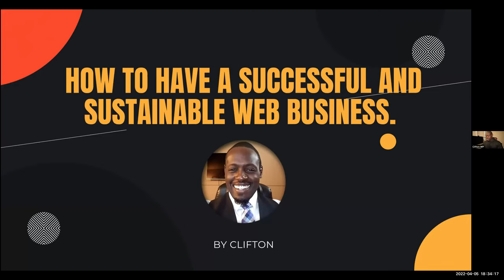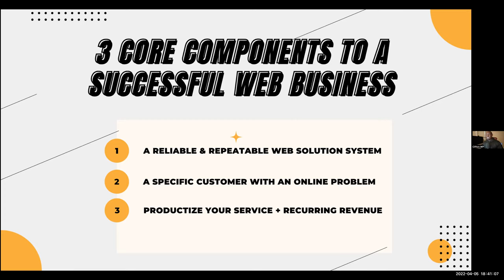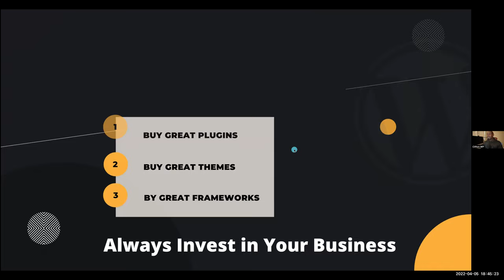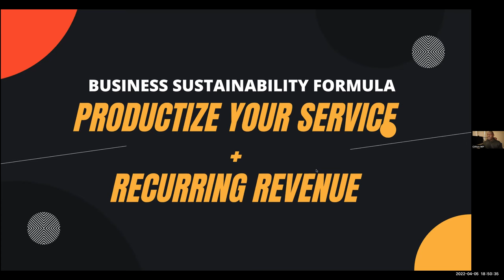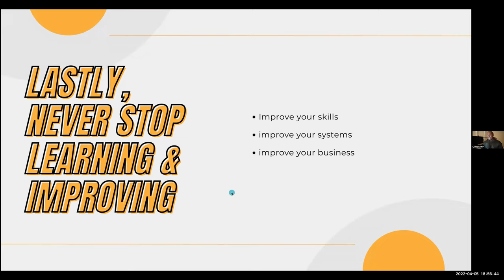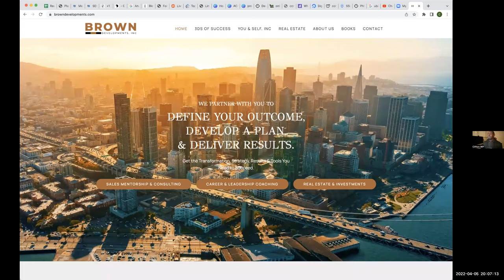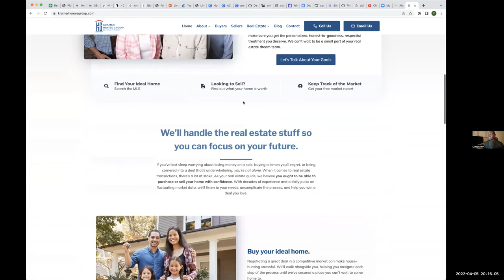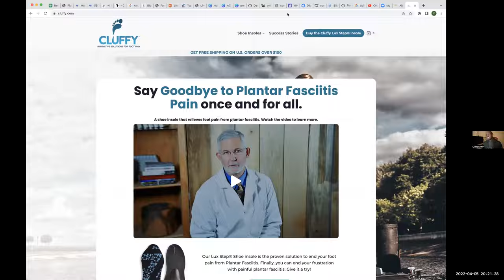Clifton Mbanugo - April 2022 Sacramento WordPress Meetup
Clifton Mbanugo is the creator of the @CliftonWP YouTube channel and founder of Clifton Creative Web, a successful WordPress Web Agency. Clifton leads us through a talk about the business of WordPress web design and development. This will be a great topic for anyone involved in WordPress website development.